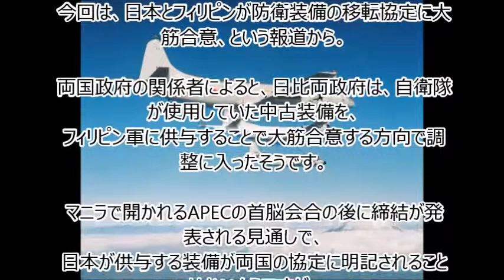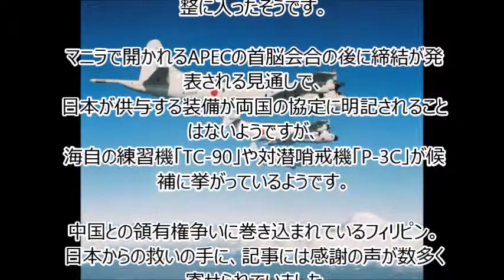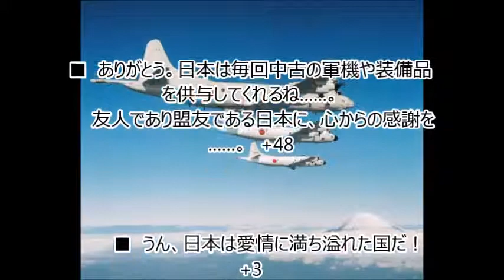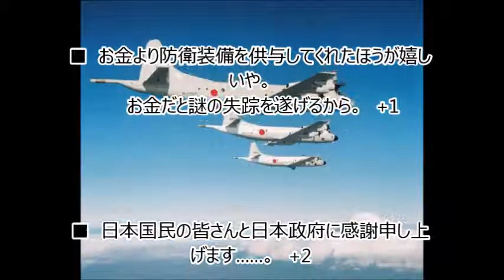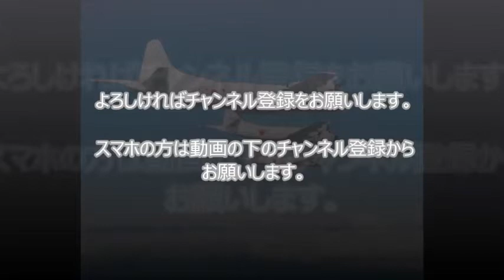海外「日本は米国より頼りになる」 日本がＰ３Ｃを供与へ フィリピンから感謝の嵐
今回は、日本とフィリピンが防衛装備の移転協定に大筋合意、という報道から。
両国政府の関係者によると、日比両政府は、自衛隊が使用していた中古装備を、
フィリピン軍に供与することで大筋合意する方向で調整に入ったそうです。